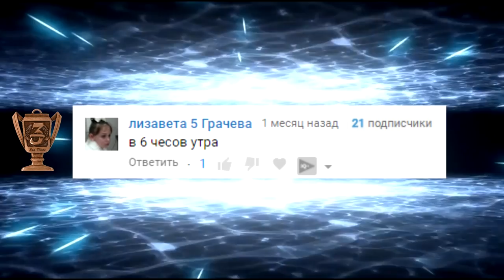Мои вещи украли! Блоксбург жизнь нагишом! Роблокс мультик